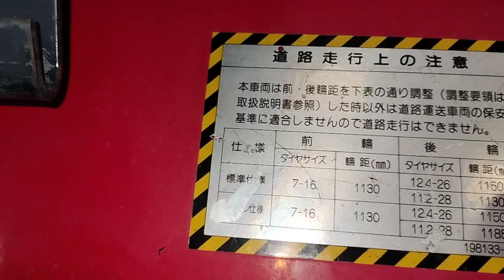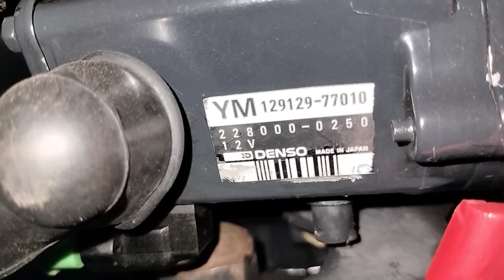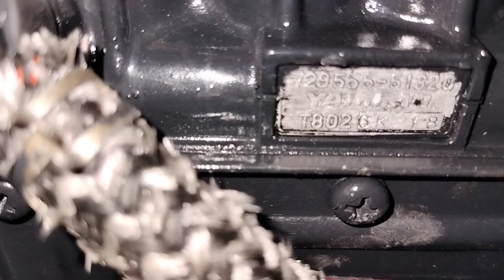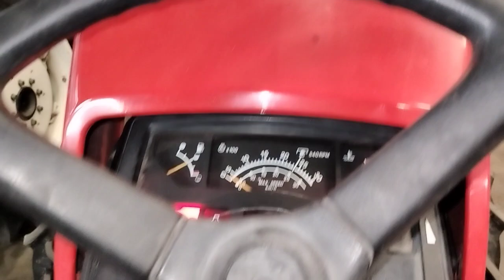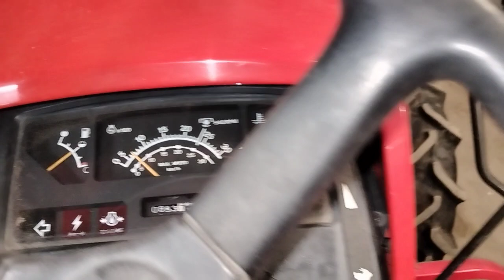YANMAR US36 quá đỉnh mới về📞